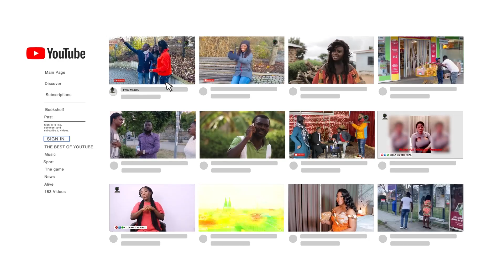KUMASI FIE episode 64 STUNNA, VIRUS, MORAL, TIPSY, QUEEN JAN, ELLAWAN, ATUU, MAAME ESI, ODIAMONO